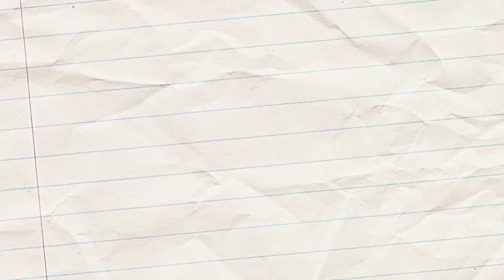TEBAK BENDERA NEGARA YANG ADA DI DUNIA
Hallo Sobat Info, Blog Info Channel kembali lagi dengan konten terbaru yaitu kita akan bermain game TEBAK BENDERA DUNIA.

Di video ini yang akan bermain yaitu Rahmad, Housty, Zanda, dan Yudi. Siapakah yang akan mendapatkan point tertinggi dan menjadi pemenang dalam games ini?

Terima kasih...